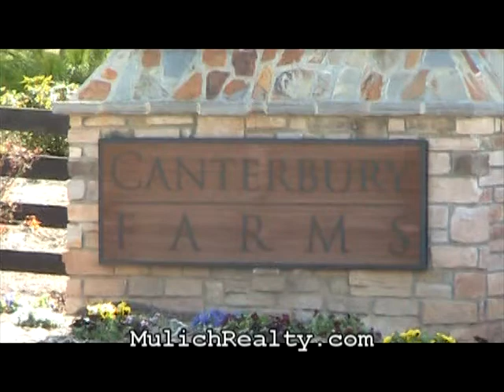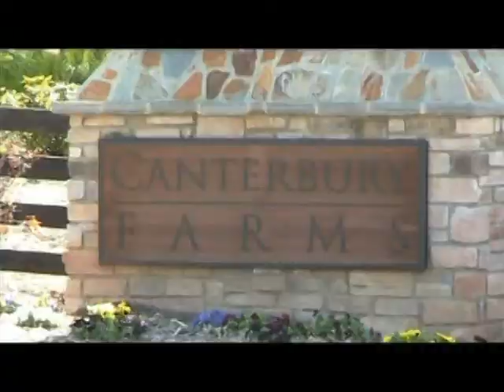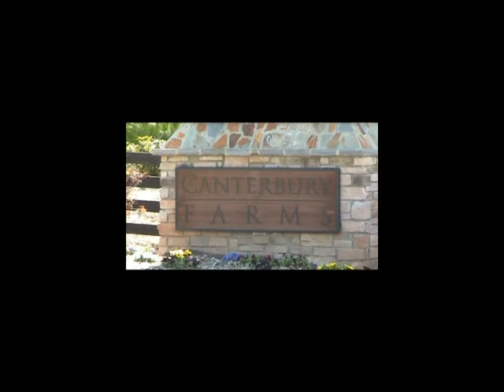Canterbury Farms Subdivision grovetown Georgia near Fort Gordon Gate 2 Columbia County